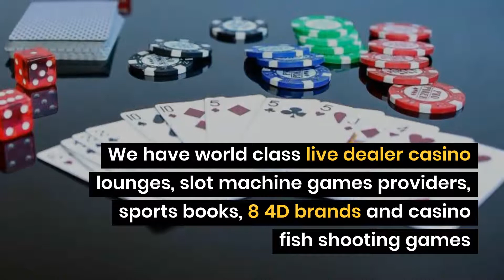Best Online Casino Singapore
Play one of the most exciting slot machine in Singapore

Ideal Singapore online betting has made betting fun and also hassle-free. You can appreciate your favored ports and video games from the convenience of your residence or office. A lot of the leading establishments work with mobile phones and also tablets, therefore allowing you to play on the go.

* They also have varied repayment alternatives making it very easy to play for real money.

* You will most definitely have an exciting experience playing video games online.